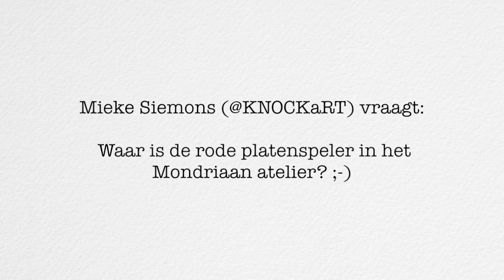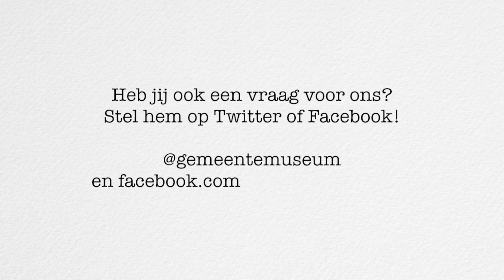Q&A #3: Waar is de rode platenspeler?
Conservator Doede Hardeman beantwoordt vragen van het publiek over de tentoonstelling Alexander Calder - De grote ontdekking, 11 februari 2012 t/m 28 mei 2012.

Aflevering 3: Mieke Siemons (@KNOCKaRT) vraagt: Waar is de rode platenspeler in het Mondriaan atelier? ;-)

Credits

Concept: Gemeentemuseum Den Haag (Patricia Deiser & Astrid Hulsmann)
Productie: Gemeentemuseum Den Haag (Erik van Tuijn & Astrid Hulsmann)